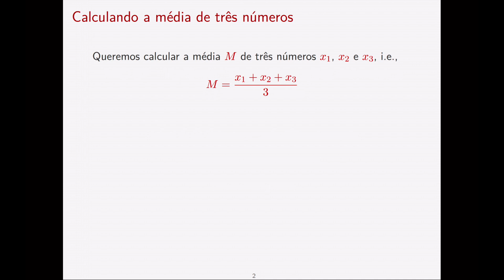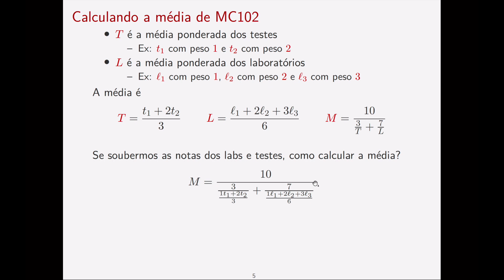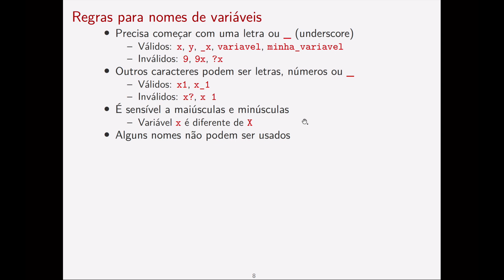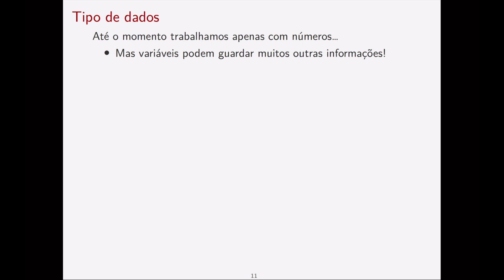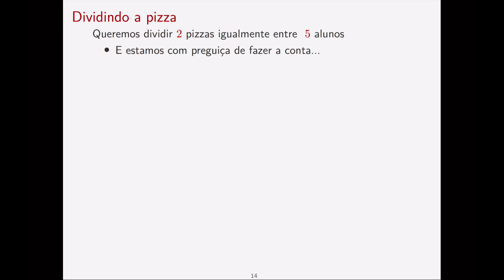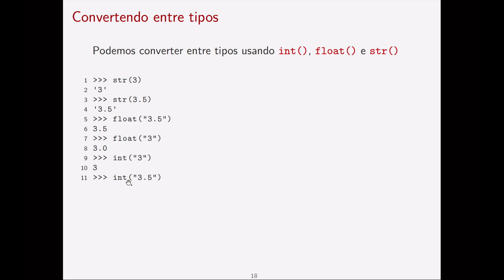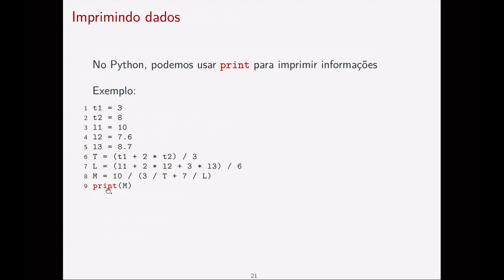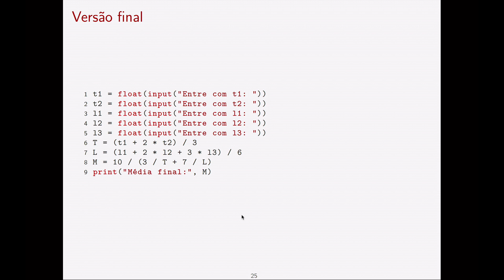MC102 - Unidade 04 - Variáveis, Operações e Entrada/Saída